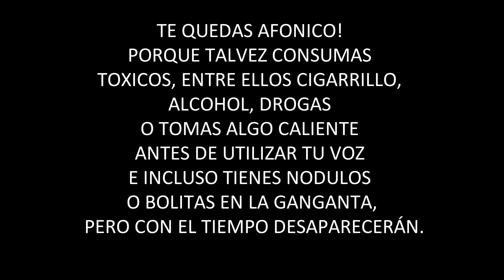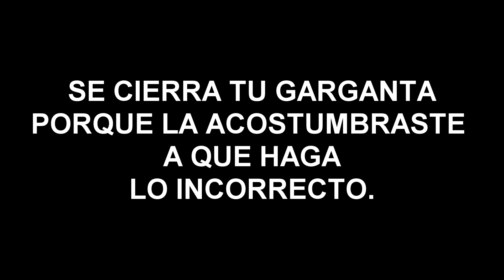1 EJERCICIO PARA TU VOZ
1 EJERCICIO PARA TU VOZ - SI SE PUEDE MEJORAR SU VOZ, EN POCO TIEMPO Y DE LA MANERA ADECUADA, AQUI COMPARTO MI EXPERIENCIA.

PREGUNTAS FRECUENTES:
¿ME QUEDO AFONICO CON FACILIDAD!
¿LE FALTA FUERZA A MI VOZ!
¿MI GARGANTA SE CIERRA!
CON 1 EJERCICIO DIARIO, MEJORARÁS TU VOZ.
ANTES DE PASAR AL EJERCICIO, TE RECUERDO QUE LA BUENA PRACTICA HACE AL MAESTRO, PERO DEBES ESTAR PRACTICANDO BIEN, PORQUE SINO, SERÁS UN MAL MAESTRO.
1. TE QUEDAS AFONICO! PORQUE TALVEZ CONSUMAS TOXICOS, ENTRE ELLOS CIGARRILLO, ALCOHOL, DROGAS O TOMAS ALGO CALIENTE ANTES DE UTILIZAR TU VOZ E INCLUSO TIENES NODULOS O BOLITAS EN LA GANGANTA, PERO CON EL TIEMPO DESAPARECERÁN.
2. LE FALTA FUERZA A TU VOZ PORQUE, NO SABES EN DONDE COLOCARLA!
3. POR ULTIMO SE CIERRA TU GARGANTA, PORQUE INCONCIENTEMENTE OCULTAS TU VOZ, Y LA ACOSTUMBRASTE A QUE HAGA LO INCORRECTO.
VAMOS AL EJERCICIO: PRIMERO, COLOCO MI MANO EN LA BARRIGA, PRESIONO Y HUNDO  POR COMPLETO, ME MANTENGO AHI.
AHORA, RESPIRO POR LA BOCA (NO TAN ABIERTA) Y SIMULTANEAMENTE VOY HINCHANDO EL ESTOMAGO, LO MANTENGO AL AIRE, MANDIBULA O QUIJADA ABAJO, CUENTO EN VOZ ALTA HASTA 20. (no olvides mandibula abajo, y abriendo la garganta)
(REPITO POR 5 MINUTOS DIARIOS)
(TAMBIEN SE LO PUEDE PRACTICAR CON LECTURA, O CANCIONES)
CON ESTE SOLO EJERCICIO, ESTARAS PRACTICANDO DE MANERA PROFESIONAL, YA QUE TODOS TE DIRECCIONAN INCORRECTAMENTE SOBRE LA RESPIRACION DIAFRAGMATICA, Y SIN DARTE CUENTA A TU VOZ LA ESTAS POTENCIANDO AL MAXIMO Y PRACTICANDO CON FACILIDAD.
NO TE DESANIMES, EL TIEMPO TE DARÁ LA RAZON.
SI  TE GUSTÓ ESTE EJERCIO DALE UN LIKE, Y SI CREES QUE PUEDES AYUDAR A ALGUIEN MAS COMPARTELO.
RECUERDA QUE LA ACCION Y LA BUENA PRACTICA HACE A LOS VERDADEROS MAESTROS;
 DIOS GUIE TU SER.